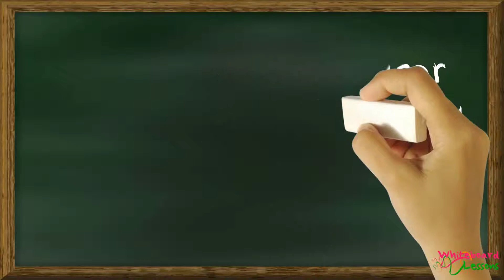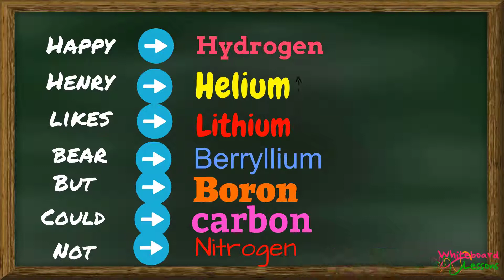memorize first nine elements of periodic table chemistry mnemonic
If you want to remember whole periodic table. Its a video which will help you to memorize periodic table. periodic table of elements was never this easy to remember. how to memorize the periodic table is the question of past. trick to learn periodic table is here. chemistry and periodic table is like sweet song. periodic table in hindi is another video. memorize the periodic table via easy way to learn and memorize periodic table. So it is time to learn periodic table of elements through this periodic table mnemonics . how to memorize the first 9 elements of the periodic table.